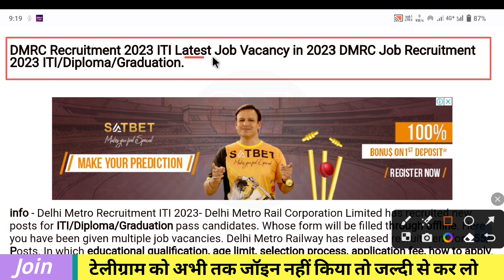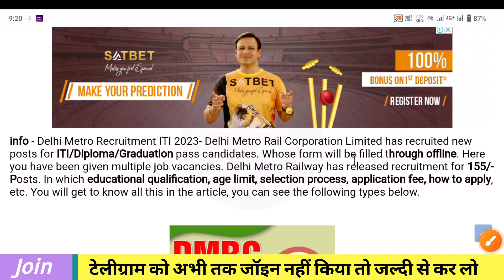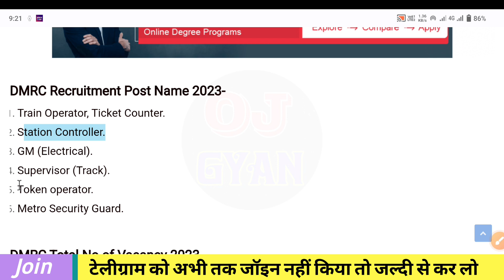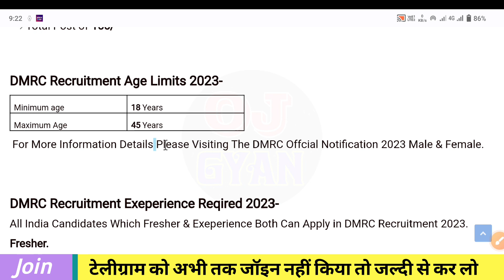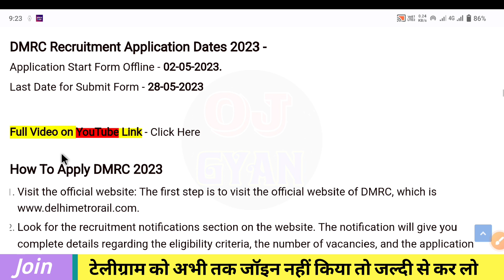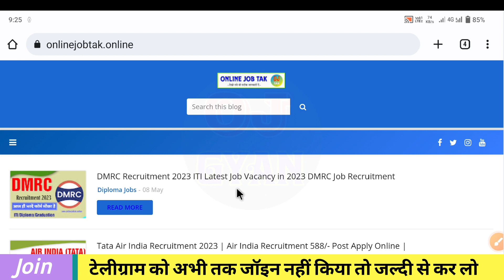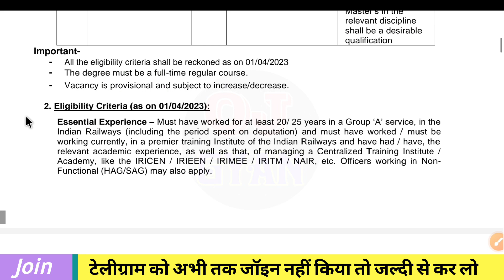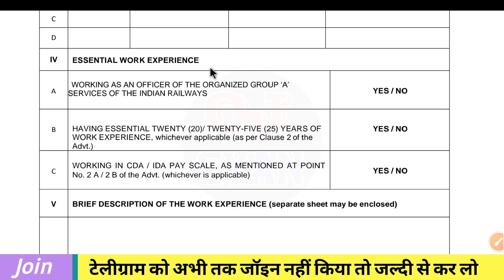DMRC Recruitment 2023 ITI | Delhi Metro Job Vacancy 2023 | ऐसे करें आवेदन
DMRC Recruitment 2023 ITI | Delhi Metro Job Vacancy 2023 | ऐसे करें आवेदन | ITI Job 2023

Apply Link :- ऑनलाइन आवेदन करने के लिए गूगल पर सर्च करो Online Job Tak फिर आवेदन करो.

📝- कमेंट में बताओ आपकी Branch & Trade कौन सी है.

Search Topics 🚩🚩🚩🚩
dmrc recruitment 2023,
dmrc official website apply online 2023,
delhi metro vacancy 2023 10th pass,
dmrc job vacancy 2023,
dmrc recruitment 2023 12th pass,
dmrc recruitment 2023 iti,
dmrc recruitment 2023
dmrc recruitment 2023 syllabus,
dmrc recruitment syllabus,
dmrc recruitment ITI 2023,
delhi metro rail recruitment 2023,
delhi metro rail recruitment 2022,
dmrc je recruitment 2023,
dmrc maintainer recruitment 2023,
delhi metro job for ticket counter 12th pass,
dmrc recruitment token operator,
delhi metro ticket counter job qualification,
dmrc recruitment 2023-24,
delhi metro job for female 2023,
dmrc official website,
delhi metro vacancy 2023 12th pass,
tata motors off campus drive 2023,
tata careers 2023,
tata motors lucknow job 2023,
tata motors iti job vacancy 2023,
tata motors news 2023,
tata motors vacancy in pune for fresher,
dmrc recruitment 2023 iti pass,
dmrc official website form kaise bhare 2023,
dmrc recruitment 2023 for freshers,
dmrc sarkari result 2023,
delhi metro jobs for diploma holders,
dmrc vacancy 2023,
dmrc vacancy 2023 sarkari result,